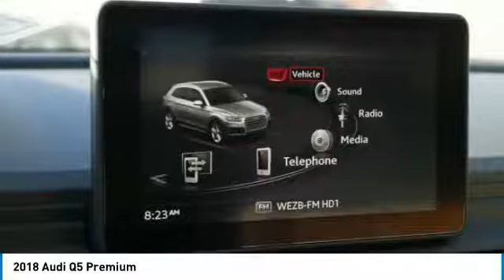2018 Audi Q5 Metairie LA N161355T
2018 Audi Q5 Premium